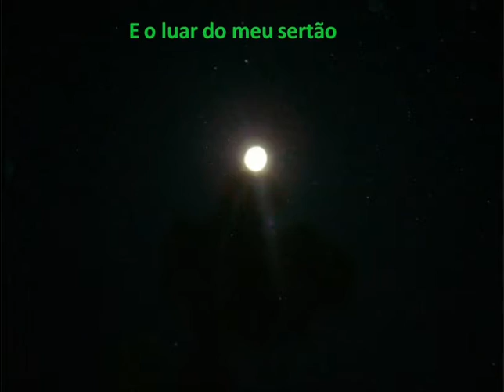Som da Saudade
Música solo no violão, bom para ouvir e ter lembranças ou imaginação de lugares bucólico...

Atribuição de direito de criação: Marlon Izidoro Queiroz; letra e canção...